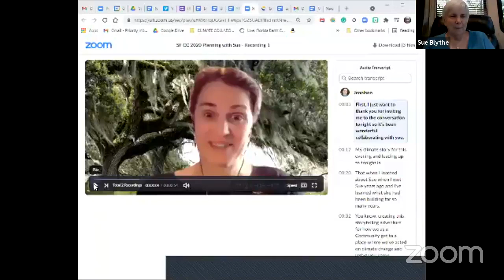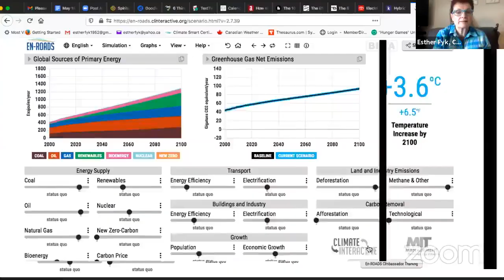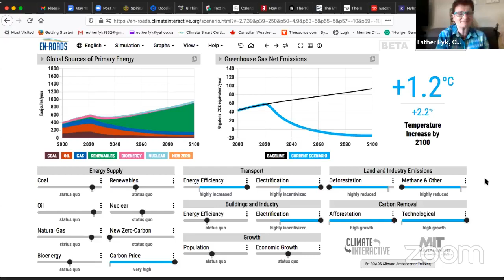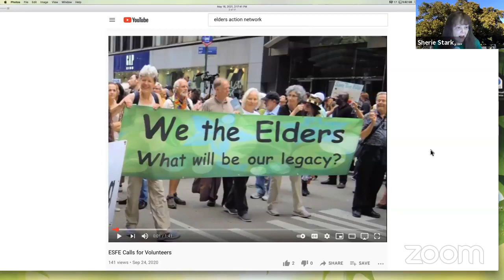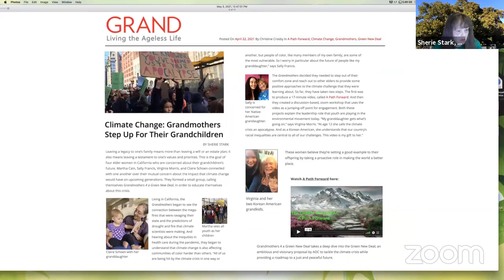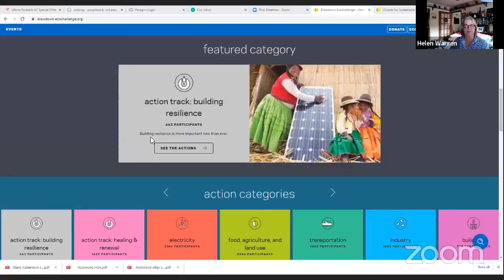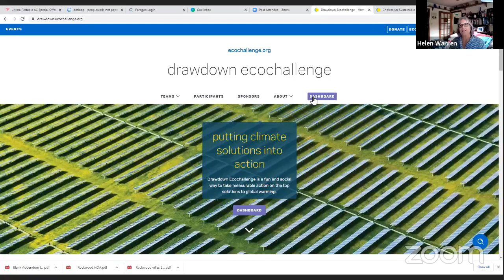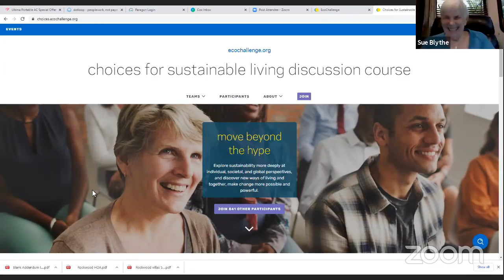Welcome to WE Show - What's YOUR Climate Story?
Illuminating the Earth Charter with some Extraordinary Climate Stories

Hosted by Rick Ulfik and Sue Blythe

Featured Speakers include:

Rick Ulfik (Host) is the Founder of We, The World and the WE Campaign

Sue Blythe (Co-Host) is Coordinator of the Environment Campaign of We, The World and Founder of the Climate Collaboratory, a pilot project of We, The World and the University of Florida Extension's Sustainable Floridians program

Special Guests include:
Shannon Crossbear - Angelic (also known as Born in a Cloud of Smoke)
Jennison Kipp - (SUE play recording)
Joanne Schwandes - Crafting Our Climate Story
Esther Fyk - En-Roads Climate Simulation
Kimberly Gila - Elders Climate Action
John Nix - regenerative agriculture in schools
Jay Rosenbeck - climate justice - solar array
Sherie Stark - Elders Action Network articles
Helen Warren - EcoChallenge
Jim Graywolf Petruzzi - Sacred Spaces, Sacred Lands
Ensign Cowell - Spirituality and Sustainability Global Network

TRENDS in Global Grassroots Organizing -
Our Online Magazine Featuring the Global Change Agents & Movements Creating Peace, Justice, Sustainability and Transformation

Collaboration is key!
To work with We, The World as an individual or as an organization please go to: